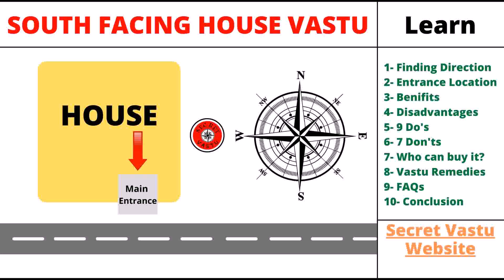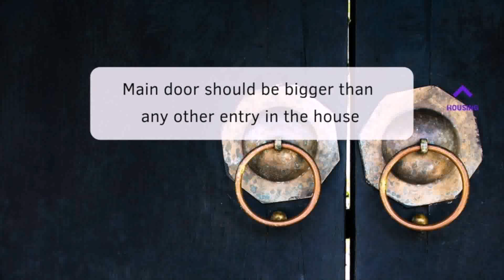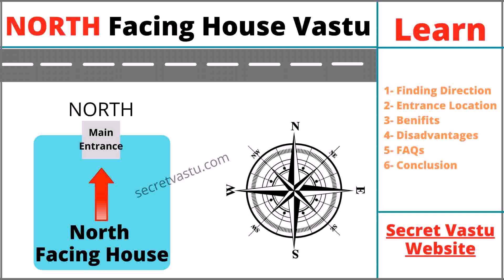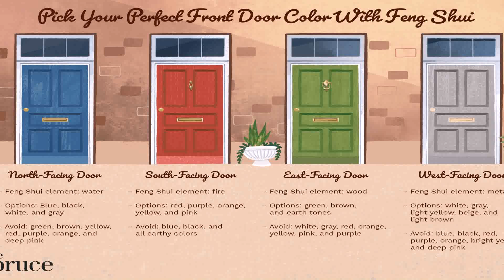Entrance Gate Design As Per Vastu